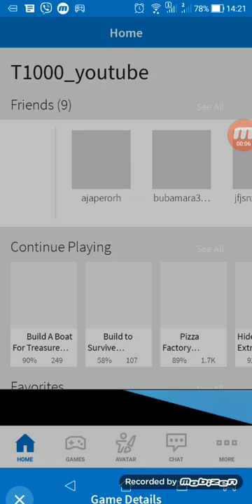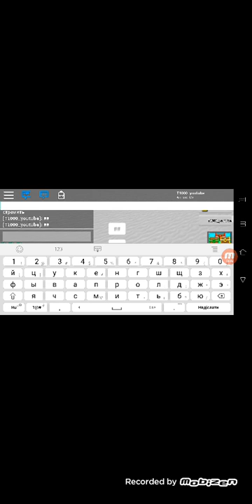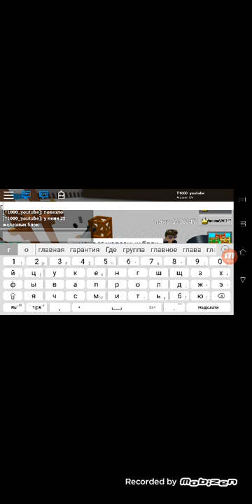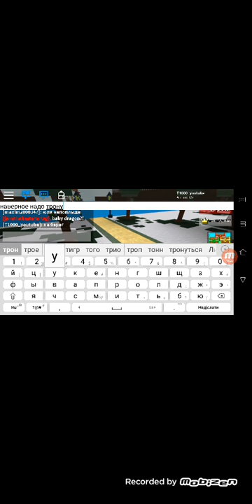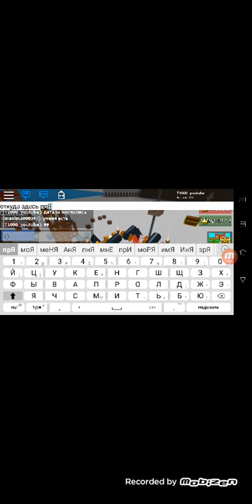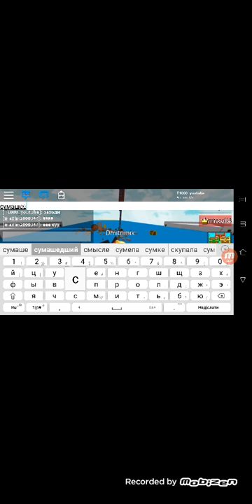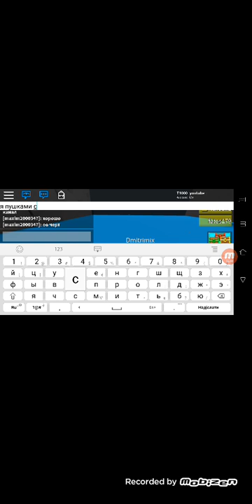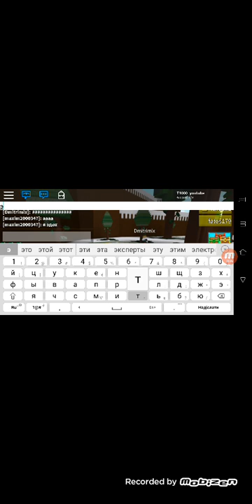Close to beat build boat simulator in Roblox